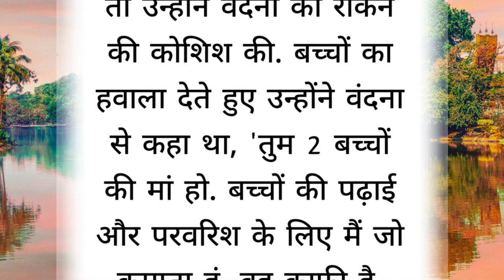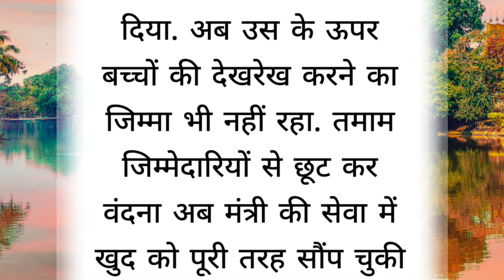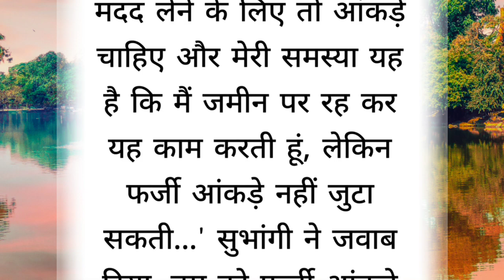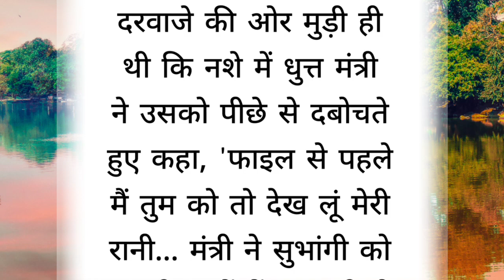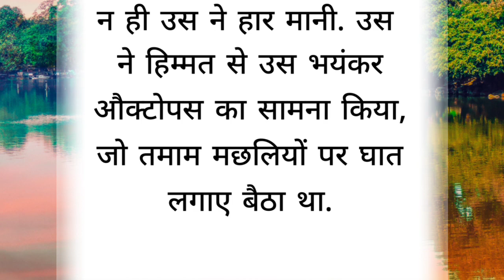||Suvichar|| An emotional heart touching story motivational Sacchi Kahani ||manvi story book ||story